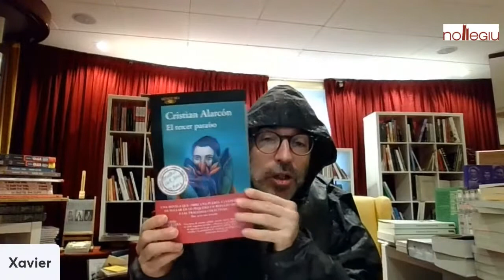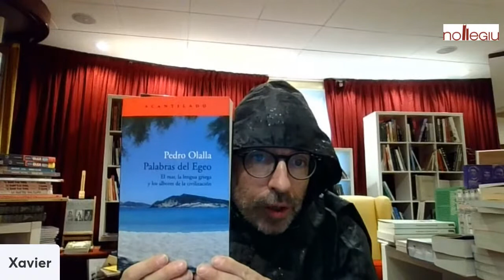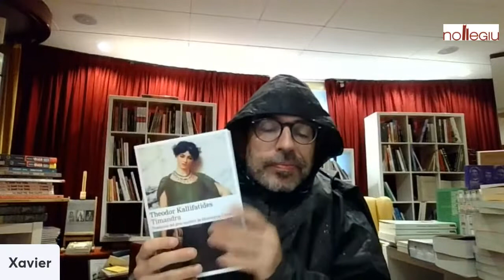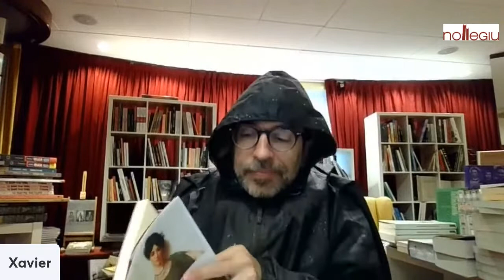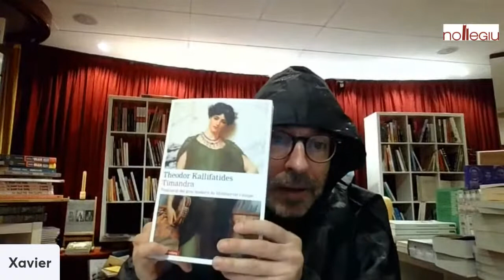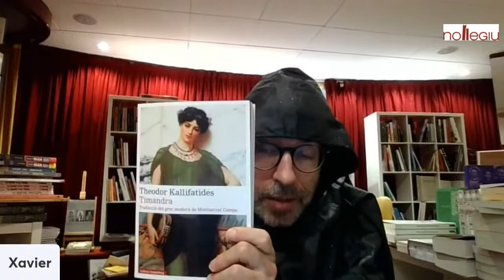PAÑÑA: sempre ens quedarà Grècia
La inflació, la pluja, l'alèrgia...sort que sempre ens quedarà Grècia, Theodor Kallifatides a Galaxia  I Gutenberg a @Acantilado i the (B)right side of life. El programa d'avui en format lectures.